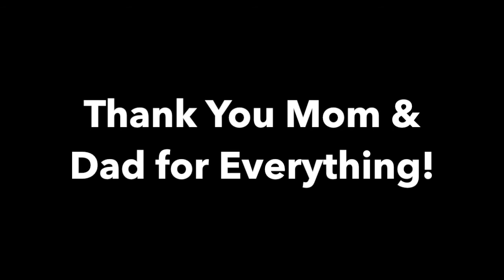My Final Speech - Childhood Memories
This is my final speech at the Public Speaking course at my University. - Ali Asgar Tashrifwala

Follow me on Around!

ENDING SOON: Get 2 FREE STOCKS ON WEBULL when you deposit $100 (Valued up to $1850):